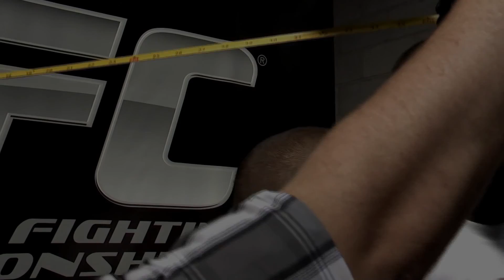OCTOBER 2016 JON JONES INTERVIEW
Want to know Jones' next fight? Click the link for more info!